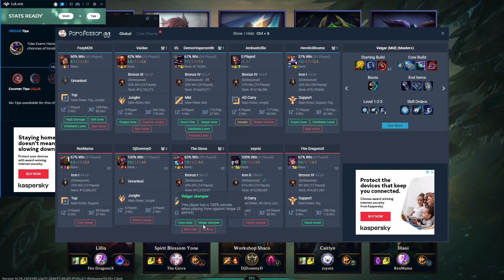League of Legends Putting an End to this Veigar slaying Yone's reign of Terror with Veigar!